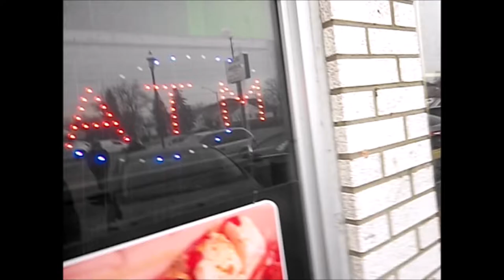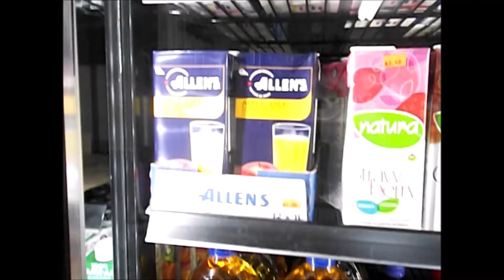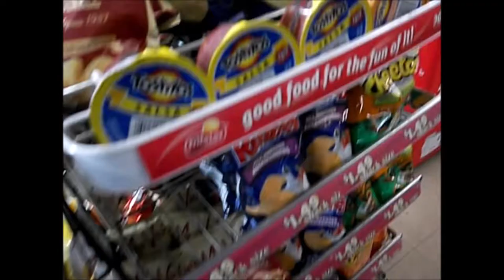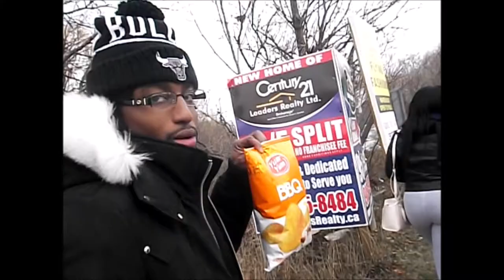VLOG #16 | LOST FILES FROM 2016 *last day of btc*